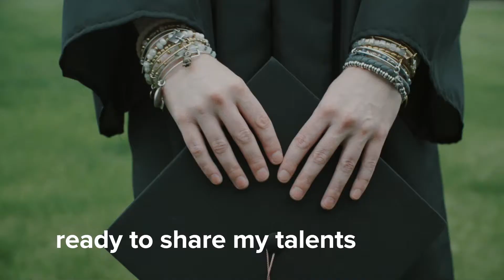The Paper Store and Alex and Ani Graduation Commercial 2015: 30 Seconds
Featuring Alex and Ani.